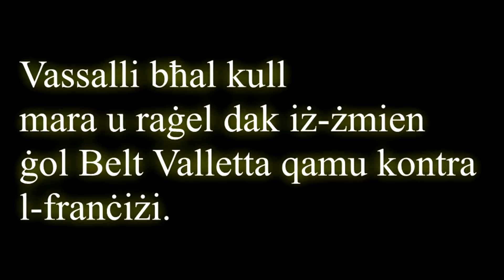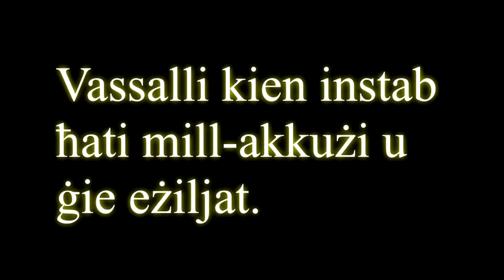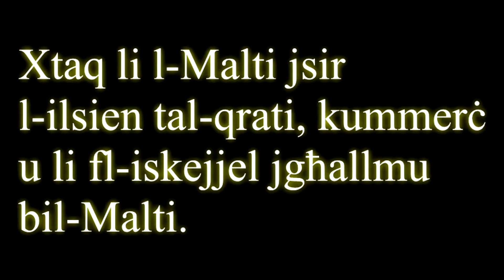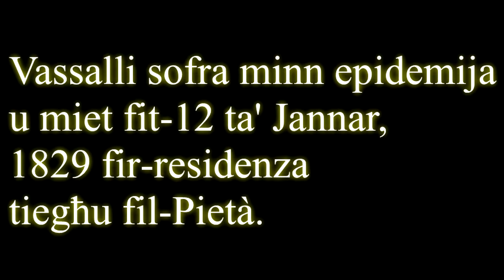Mikiel Anton Vassalli